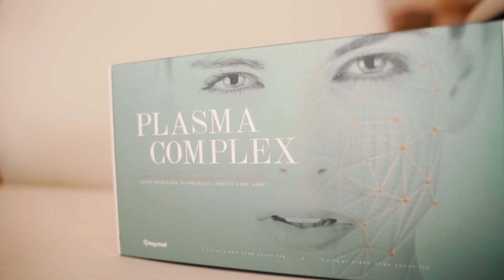GABINET KOSMETYCZNY ANNY SKRZYSZEWSKIEJ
Mamy przyjemność zaprosić Państwa do Gabinetu Kosmetycznego “Thalgo” w Dzierżoniowie. Gabinet ten, to miejsce gdzie w pięknych i eleganckich wnętrzach troszczymy się o harmonie duszy i ciała. Szeroka oferta naszych zabiegów pozwoli osiągnąć doskonały wygląd i dobre samopoczucie. Miła i profesjonalna obsługa (dyplomowane kosmetyczki) gwarantuje najwyższą jakość zabiegów.

Koniecznie sprawdź co dla Ciebie przygotowaliśmy
- wiedza
- doświadczenie
- profesjonalizm
- Zadzwoń
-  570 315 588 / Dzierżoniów